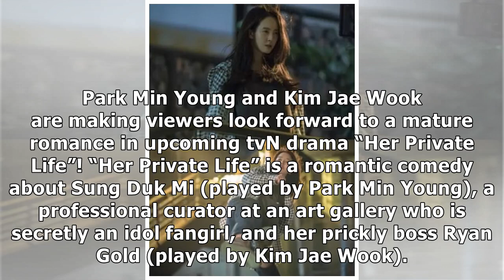Park Min Young And Kim Jae Wook Raise Anticipation For A Mature Romance In “Her Private Life”